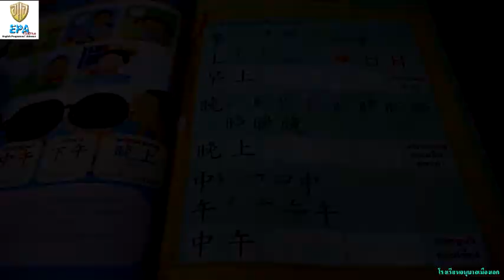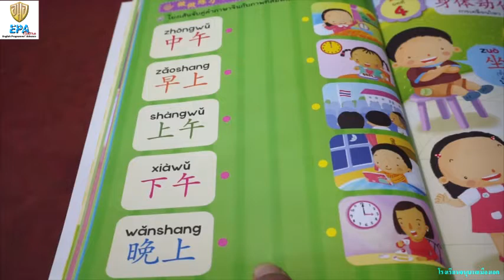MAK (K.2)(Term 2) 9. CHINESE (EP.26)